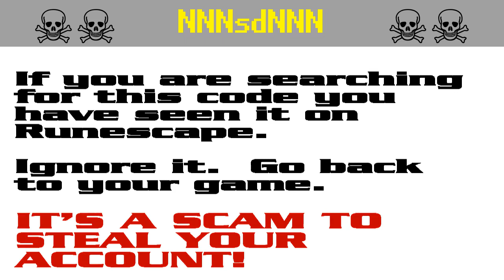NNNsdNNN ☠ [SCAM!] Runescape account-stealing (9sd21)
The search code 9sd21 is bait in a persistent string of bogus script-kiddie giveaway scams to steal Runescape players' accounts. It appears that the scammers are starting to get annoyed by the warnings and they have started down-voting.